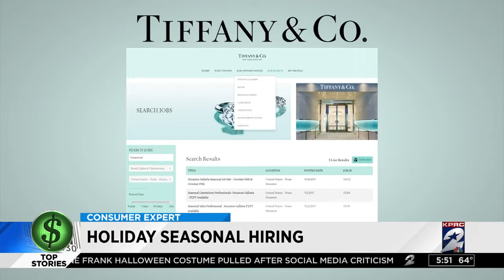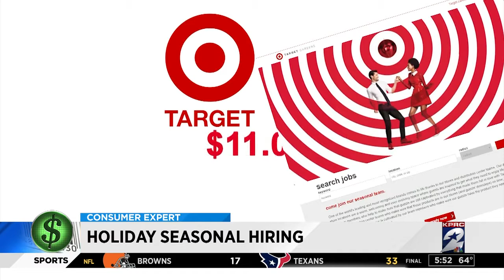Houston businesses hiring for the holidays